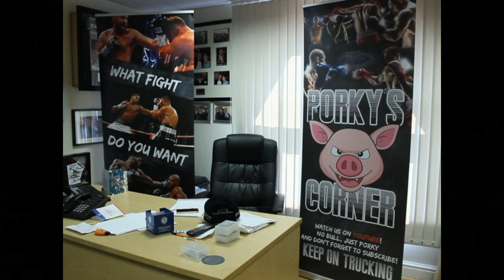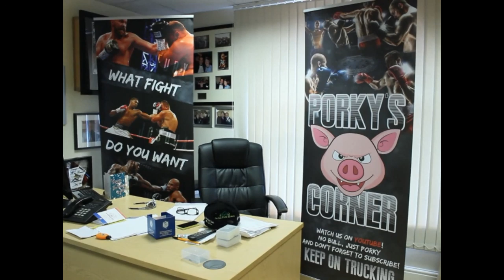Tyson Fury Picks His Own Opponents.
Tyson Fury Picks His Own Opponents. Porky gives his opinion on why he thinks Tyson picks his own opponents and not Frank Warren.